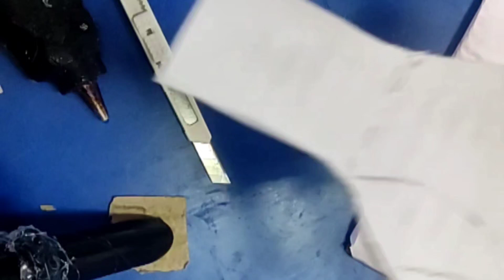how to make robot hand , Arduino robot , robotic hand project , Arduino projects , science project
how to make robot hand , Arduino robot , robotic hand project , Arduino project , science project @bpexperiment
Welcome robot hand
how to make robotic hand with cardboard at home
how to make robot at home
how to make simple science project
How to make simple solar tracker system
how to make simple school project
simple school science project
How to make simple robot for science exhibition
Welcome robot hand
New science project
solar tracker system
How to make solar tracker project
How to make automatic light tracker
how to make simple Sun tracker
fire alarm project
fire alarm project using ir sensor
fire alarm project working model
fire alarm project using arduino
Anti Sleep Alarm for Drivers with GSM and GPS Tracker
Anti-Sleep Alert system using Arduino
Arduino projects
blind stick project with arduino
blind stick project
blind stick
Third Eye for Blind
blind stick science project
blind stick with sensor
blind stick model
New project
Electric project
arduino project
arduino programming
arduino tutorial
arduino car
arduino nano project
arduino chatgpt projects
esp32 project
Arduino programming
esp32 Programming
Arduino simulator
IR remote control
Wireless car
Remote-controlled car
Arduino car project
IR sensor
Arduino projects
DIY car project
IR sensor module
L298N motor driver
DC motors
IR remote control
Jumper wires
Breadboard
DIY arduino robot car
Arduino robot car
how to make arduino robot
science projects for student
home automation
ultrasonic sensor
ultrasonic sensor arduino
gsm based home security system using arduino
Digital watch
Esp watch
Esp32 watch
Arduino watch
Arduino digital watch
Arduino stopwatch
how to make ultrasonic sensor security system
ultrasonic sensor in hindi
arduino uno project
arduino watch projects
ultrasonic sensor project
arduino home security
arduino nano
esp8266 arduino
lcd arduino
ultrasonic sensor arduino
rfid with arduino
arduino robot
arduino with relay
arduino shield
arduino uno
how to use RGB Light , breadboard projects , home decorating ideas
Technology
Patake
Remote control Auto faction rc Racing Car
rc car
Dj song
Home decoration
New ideas
Inspire award project 2024
Award winning Arduino projects
Arduino based projects
arduino calculator
Ultrasonic sensor with Arduino
Experiments with Arduino
State level science project
Project for inspire award project
Simple Arduino project
New ideas for science project
Innovative projects
Project for science exhibition
Science experiment working model
Science working model
Innovative ideas for projects
Best science projects
Arduino uno projects
Science fair projects new ideas
Arduino projects for beginners
Arduino project ideas
Ultrasonic sensor project with buzzer and arduino
How to make own security system using arduino | Ultrasonic sensor project
Innovative ideas
Innovative projects
Winning projects
how to use ultrasonic sensor with arduino
how to make home security system
Arduino project
arduino project robot
arduino project sensor
arduino project car
arduino project simple
arduino project radar
arduino project with code
arduino project easy
arduino project for science exhibition
how to make home security system using esp8266
how to make home security
camera
how to make home security alarm system
how to use ultrasonic sensor with servo motor
how to use ultrasonic sensor with arduino nano
sensor and buzzer
arduino with ultrasonic sensor and led
arduino with ultrasonic sensor
arduino car with ultrasonic tinkercad
school innovation marathon 2024 ideas
 lcd clock without rtc
Arduino Clock without rtc
digital clock
arduino projects
home made clock
Easy Arduino Uno Projects
Simple Arduino Uno Projects
home automation using arduino
home automation project
home automation system project
home automation using esp8266